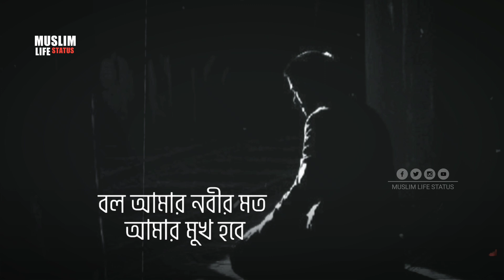Islamic WhatsApp Status || Muslim Life Status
This channel is made only for Mae Educational and Islamic Status videos, This channel is our islamic status related channel We upload regular islamic video, Subscribe to the channel to get new videos every day.